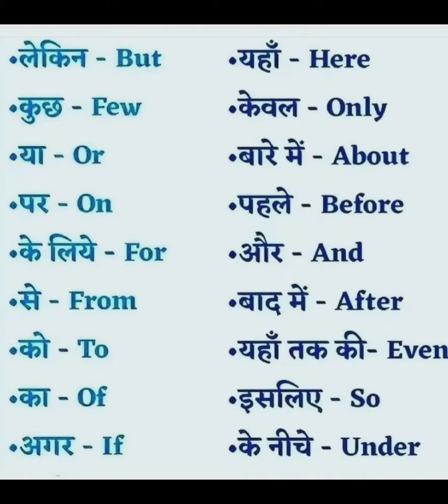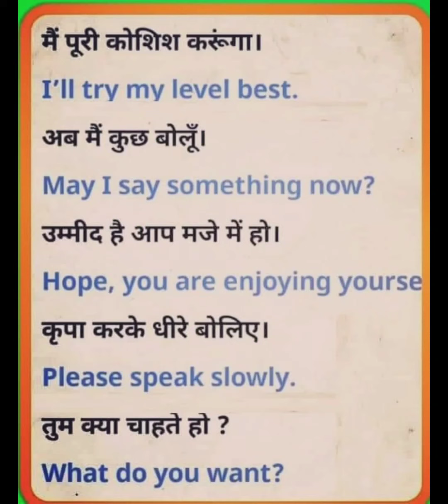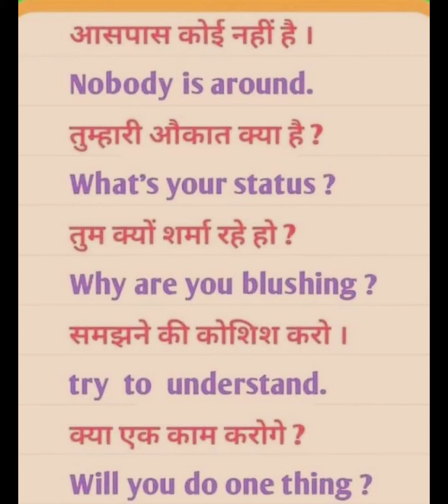अंग्रेजी में बोलना सीखें | Daily use ke english words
english words
vocabulary
english speaking